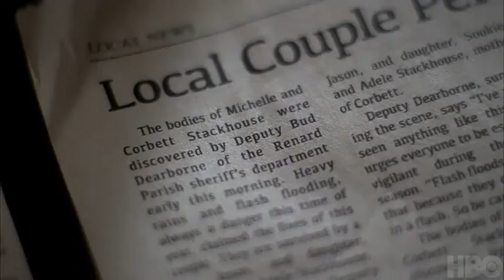True Blood Season 5: Sookie and Lafayette (Sneak Peek 5x09)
Copyright HBO

Clip from 5x09 "Everybody Wants to Rule the World"
Sookie and Lafayette cryptic message
True Blood Season 5 RETURNS! Catch every episode of new season Sundays night at 9pm on HBO